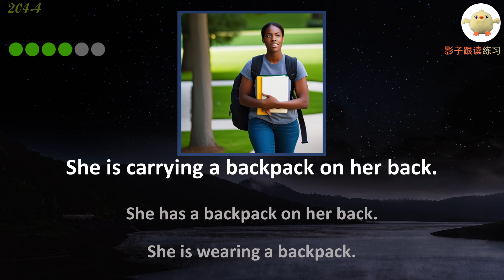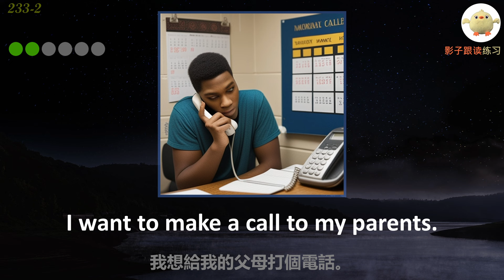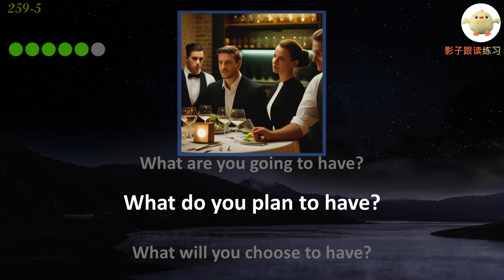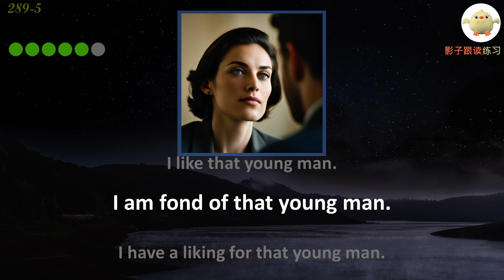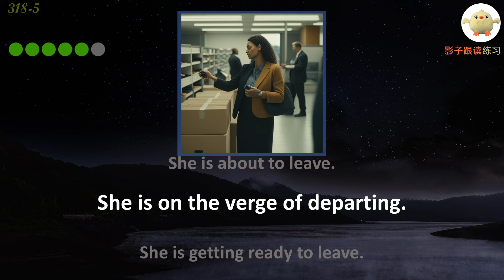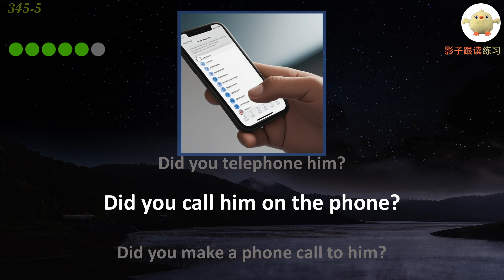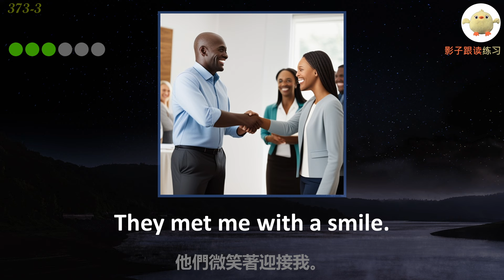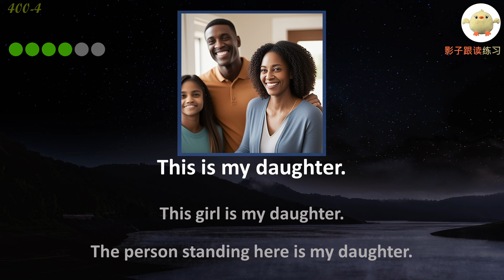3000句英語日常同义句聽說練習, 海量情景圖片,沉浸式聽說, 英語思維系列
英语听说练习 日常英语句子 同义英语句子 习惯用语 沉浸练习
美式英語｜英式英語｜英語聽力訓練｜機場廣播 ｜英語初學者｜英語學習｜零基礎學英文｜English Listening｜Learning English｜Common English Phrases｜Daily conversations｜萬用 旅行 英文｜出國生存必用 英文短句｜旅行英语｜英語聽力｜美式口音｜留學英文｜移民英文｜美式英语｜英式英语｜英语听力｜旅遊英语｜旅行英文
3000句英語日常同义句聽說練習, 海量情景圖片,沉浸式聽說, 英語思維系列